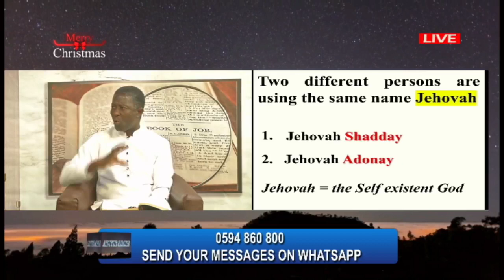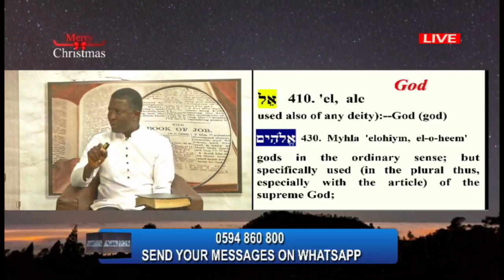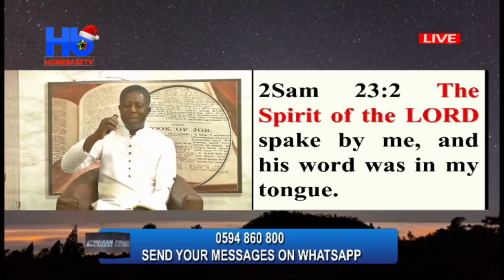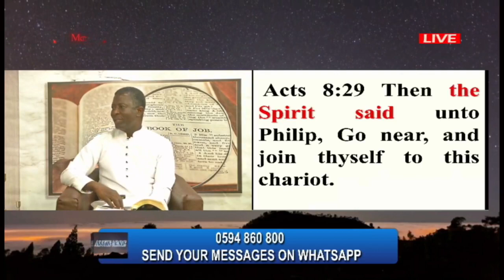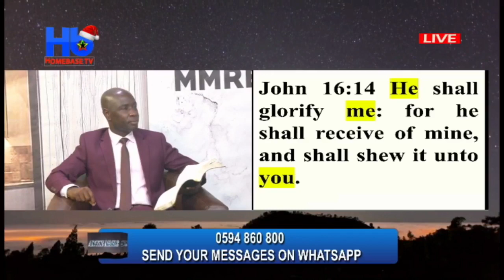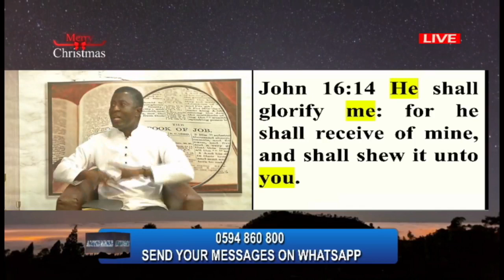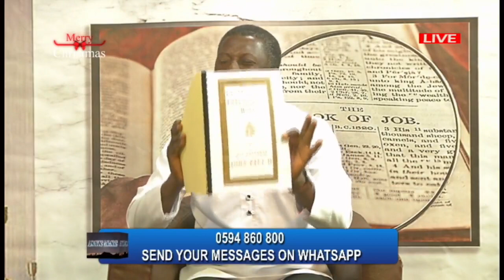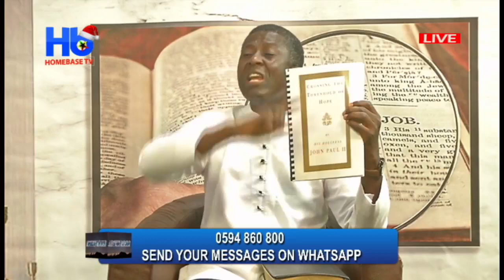ThUs says the LORD The Trinity PT2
A prove from the Bible  to show JESUS CHRIST is GOD